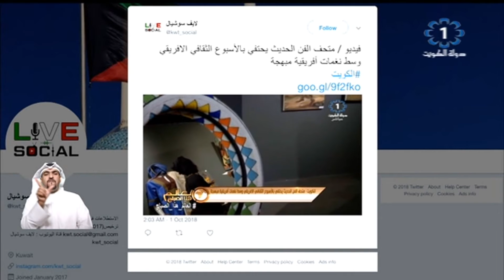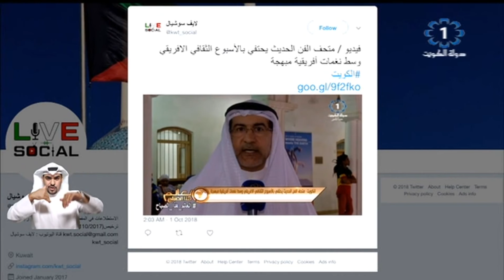المغردون يتفاعلون مع فعاليات الاسبوع الثقافي الافريقي